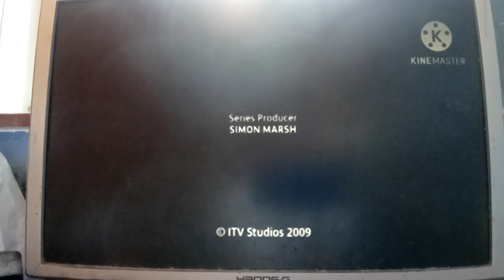You've Been Framed! - Series 22: Episode 15 Credits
credit to @YBFHH for the video
@graziellathelovelygachatuber etc